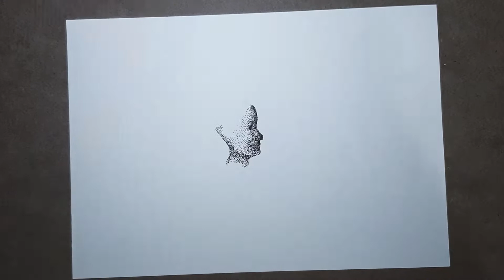Stippling art | Pointillism - Afraid of expressing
(where you can find the full high res pictures of my art).

The art of stippling.

Audio:
afraid of expressing myself by Babasmas